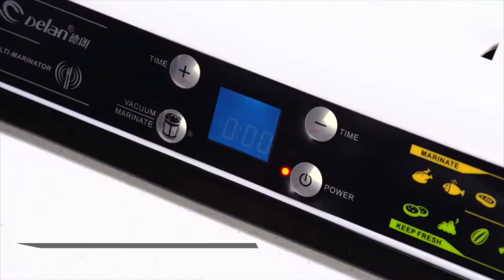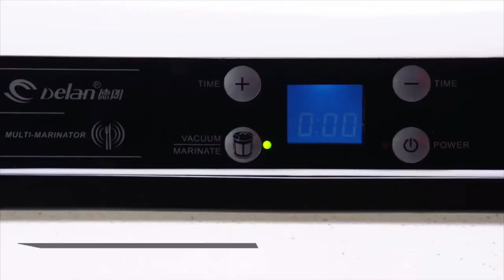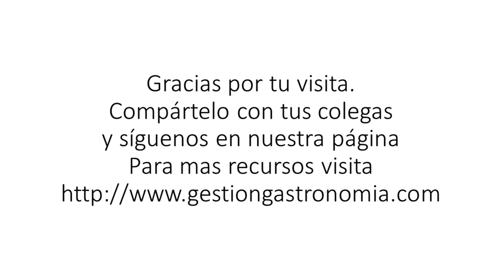El Marinator increible tecnología para la cocina (2019)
¿Dejar los alimentos marinando en salsa durante 24 horas? Así se hacía tradicionalmente. El Marinator lo consigue en minutos haciendo el vacío en el interior de la cámara donde se encuentran tanto el alimento como el baño aromático.

Mundo gastronómico no reclama el derecho intelectual de este video

Mundo gastronómico does not claim the intellectual right of this video

Este video tiene como unico objetivo promover y presentar tecnologias de punta para restaurantes